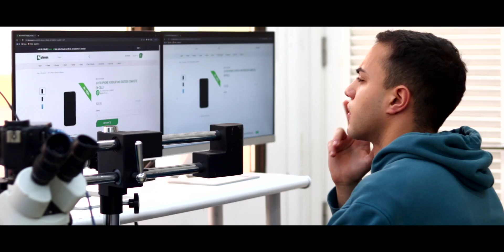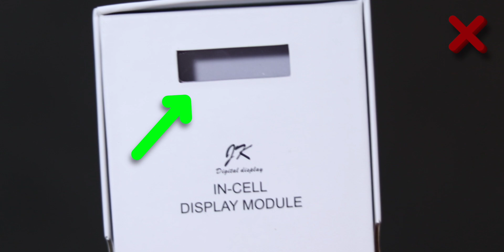Pantalla iPhone X In-Cell JK, ¿cómo distinguir la falsa de la original?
Muchos clientes nos han preguntado: ¿Cómo es posible que si 4Phones es distribuidor oficial de JK Digital Display, hay otros proveedores con precios más bajos? 🤔 Porque las pantallas más baratas son FALSAS. 🚫
Mira el vídeo y aprende a diferenciar una pantalla JK original de una falsa.

Para comprar tus pantallas JK (las que sí son buenas), da click en este enlace ➡️

🇪🇸  Somos 4Phones España.
📱  Mayorista de repuestos para móviles.
🛠️  Herramientas y Accesorios.
🌍  +12 años de experiencia en Europa.
✅  Agente Oficial Autorizado de QianLi y JK Displays en Europa.

Más información ➡️ 4phones.es